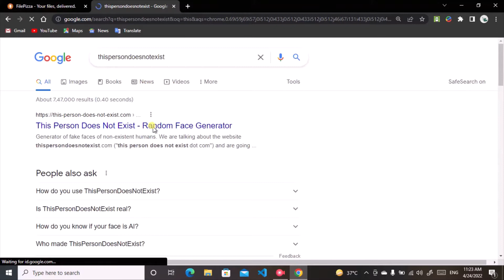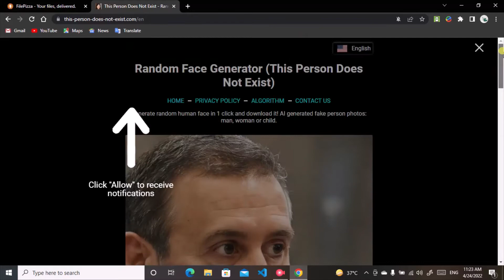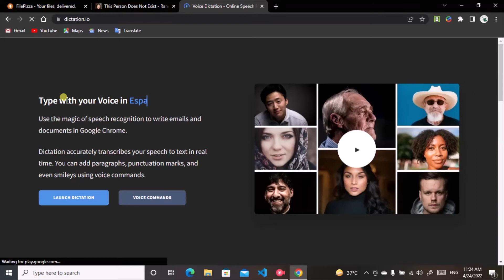3 Amazing websites | 3 mazadarr websites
Hello friends!
In this video I'm going to show you three amazing websites.